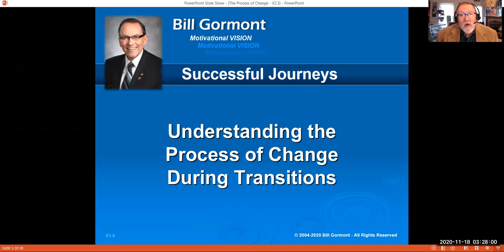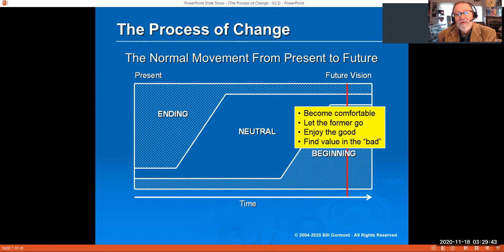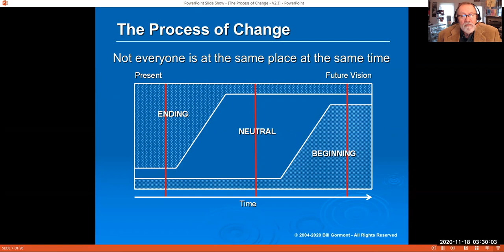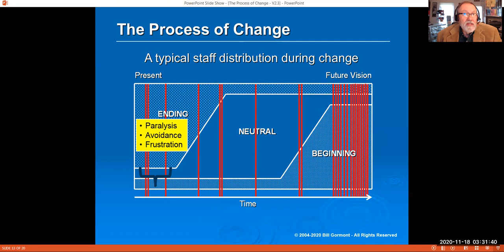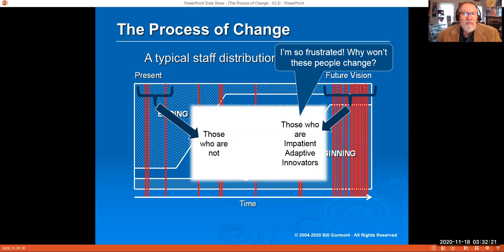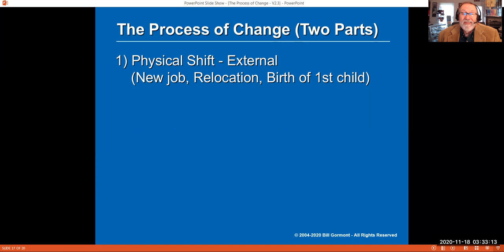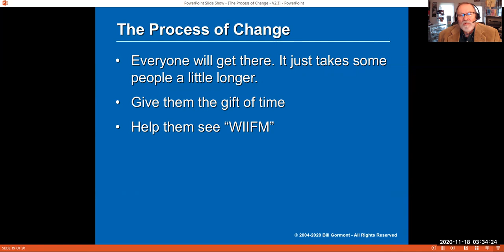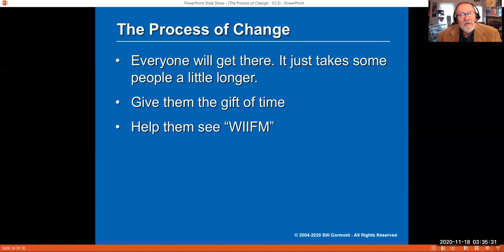Strategic Planning Workshop - Part 3 - Understanding the Process of Change During Transitions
This Strategic Planning Workshop video introduces the process of change and illustrates how the transition occurs within the members of the club. The facilitator/presenter is Bill Gormont, D7120 Governor 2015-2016.